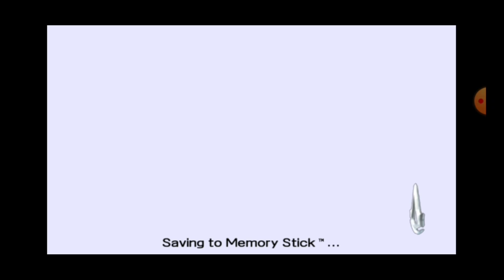tutorial jadi assasin (assasins creed bloodlines indonesia)